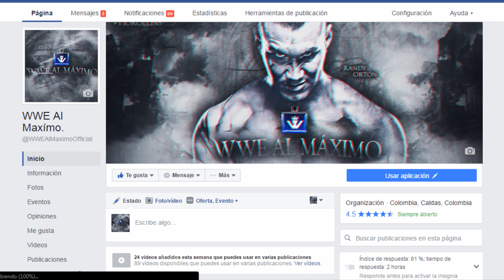EN HELL IN A CELL SASHA VS CHARLOTTE CELDA INFERNAL , NOTICIAS ETC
Espero Que Les Guste el video Espero que Lo disfruten como todos

-wwe Edge Face Titantron 2010.
-WWE Batista Theme Song With Titantron 2011.
-wwe New Age Outlaws Titantron Tema 2013.
-WWE Bret Hart New Official Theme Song 2010 CDQ.
-wwe Triple H Theme Song 2011 (Audio HQ).
-wwe The rock titantron 2008.
-WWE Kurt Angle Old Theme Song 'Medal' HD + Titantron.